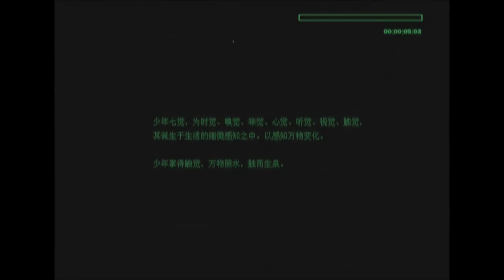【时代少年团-贺峻霖 𝑯𝒆 𝑱𝒖𝒏𝑳𝒊𝒏】触。9月9日18:00 《朱雀》MV公开！｜快手更新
@时代少年团-贺峻霖 : 触。9月9日18:00 《朱雀》MV公开！